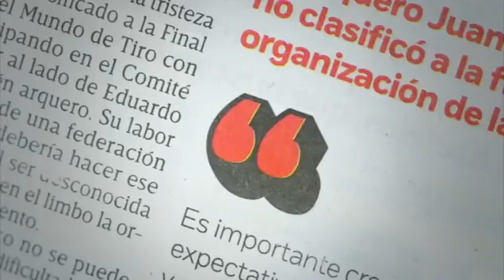33339 gemeinde Pervomaisky 024 009 Excélsior Cubanos dan último adiós a Fidel Castro durante recorri